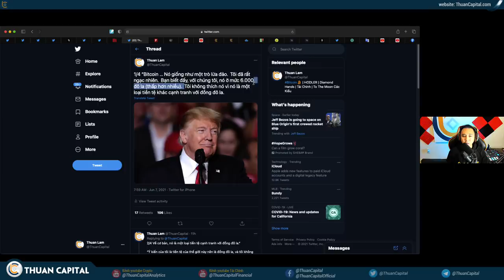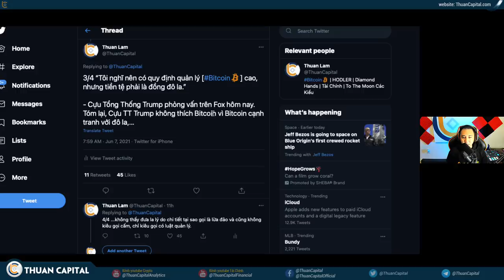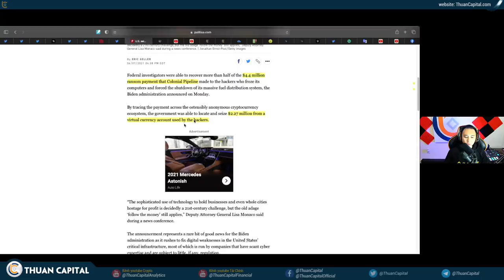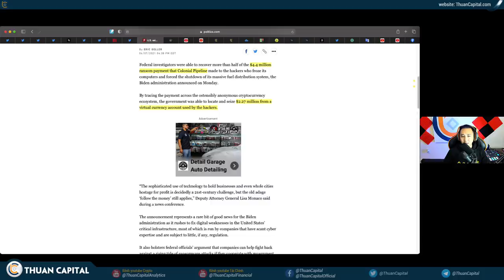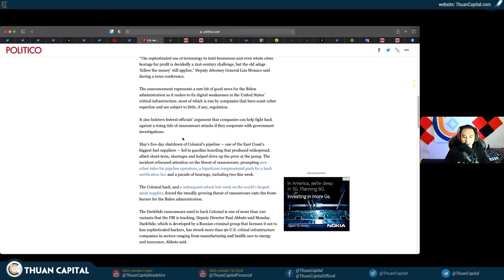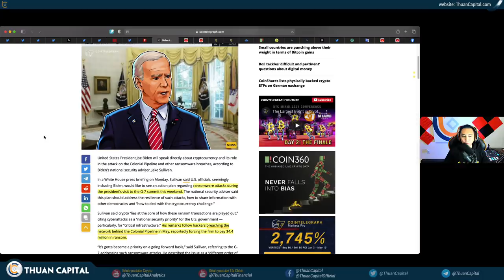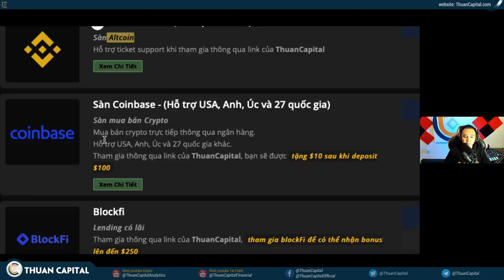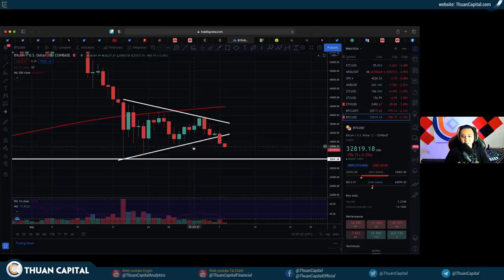1061 (part 2) - Cựu TT Trump Nói Bitcoin Scam + Các FUD Khác